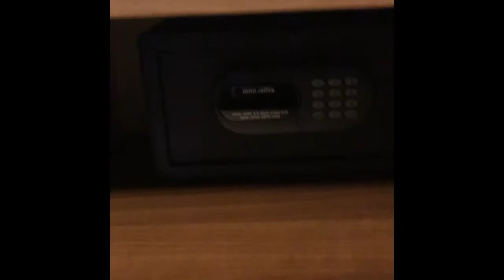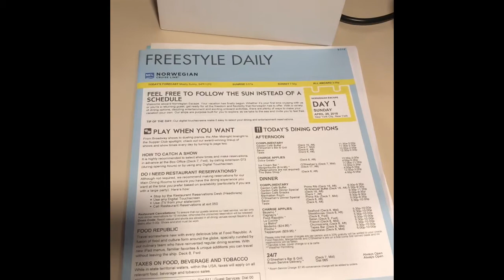Norwegian ESCAPE CRUISE 2018 TOUR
Norwegian Escape - drive to port & tour